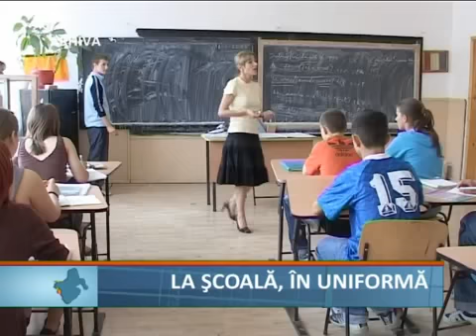la scoala in uniforma